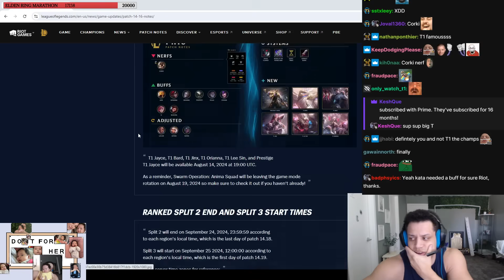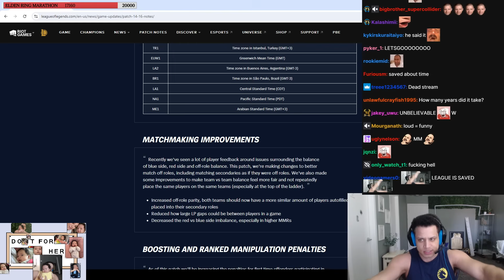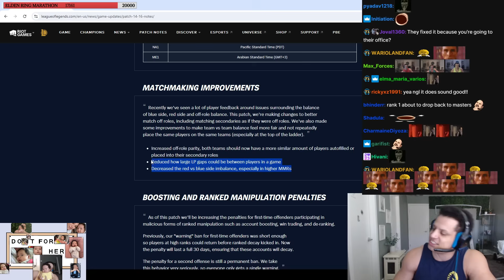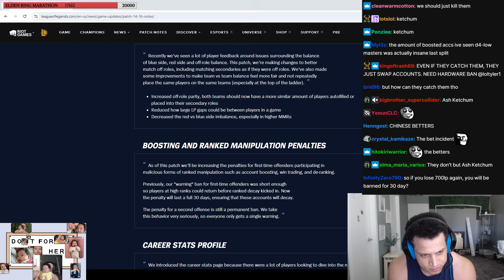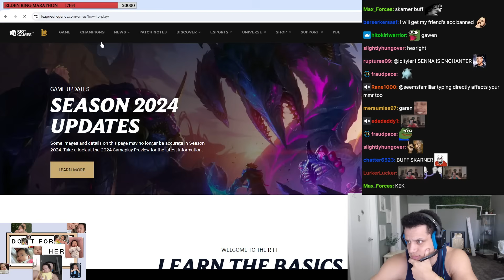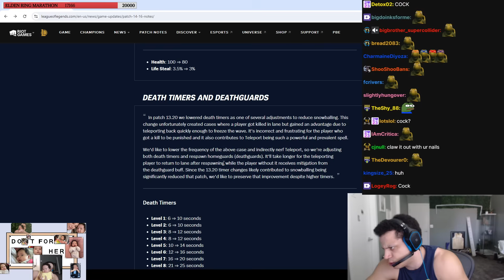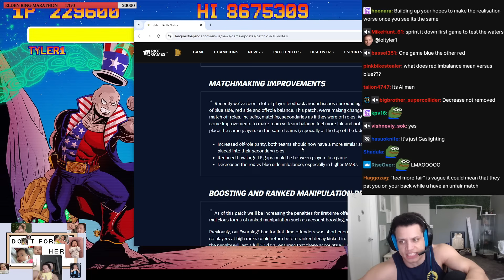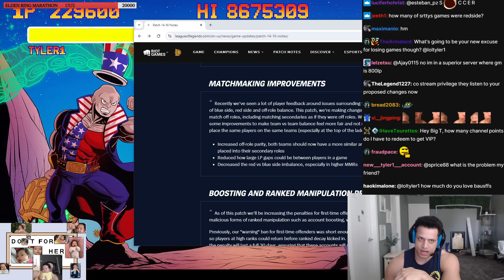TYLER1 Reaction to Patch Notes 14.16 big changes to red side vs blue side !!!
I Do Really Appreciate You Guys For All The Support 💗 Hopefully I Will Be Able To Keep Making Good Content For You Guys 💗